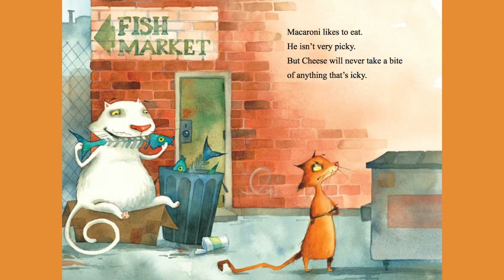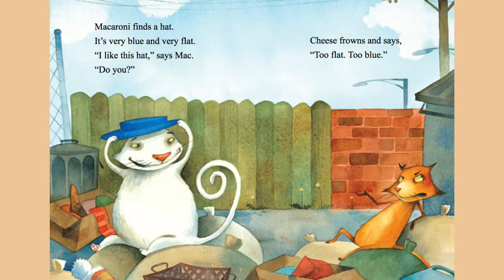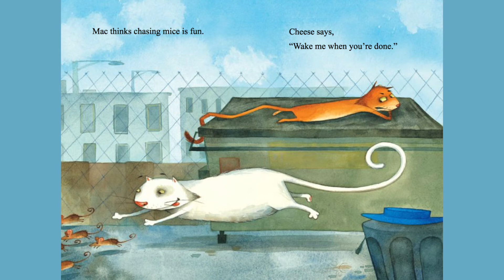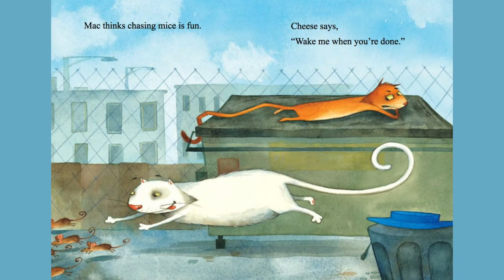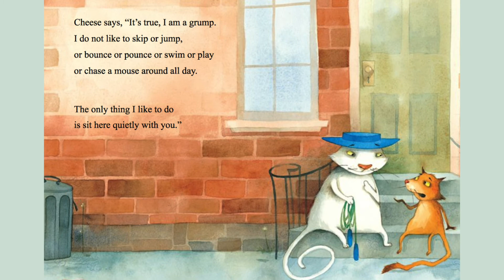🐈‍⬛ 🐈 Kids book Read Aloud MAC AND CHEESE : By Sarah Weeks. Reading children's books .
Mac loves to run and play, but Cheese likes lazy lounging. When Mac's hat blows away, will Cheese sit there like a lump or spring into action to save it?

Mac and Cheese is a Level One I Can Read book, which means it’s perfect for children learning to sound out words and sentences.